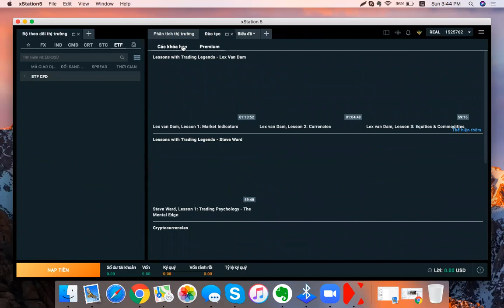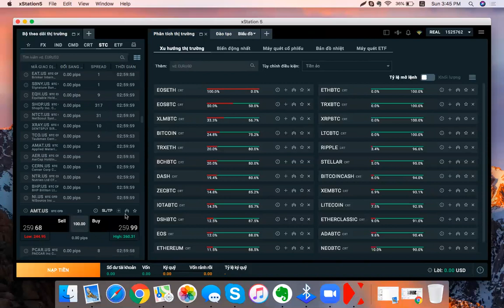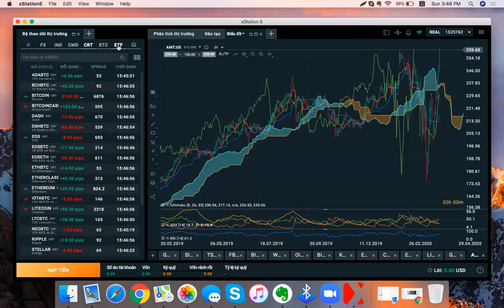Xu hướng cfd dầu chứng khoán và coin .... Đầu tư gì cùng David zalo 0987732228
để vào máy quét xstation5 giao dịch cfd và crypto